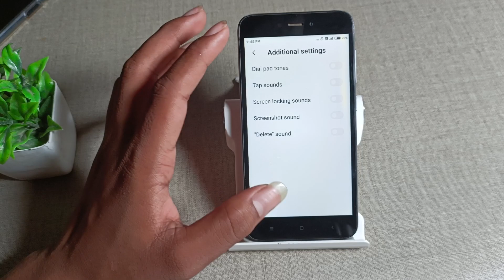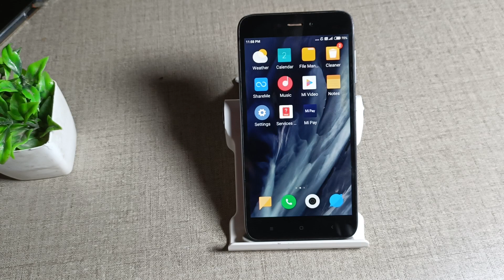How to enable & disable dial pad sound in mi Redmi 4A , sounds mobile settings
mi tv sound settings| how to change touch sound in realme x3| how to set touch sound in realme x3| fix dial pad making squeaky duck toy sound on android 11| mi mobile notification sound| how to| redmi tv sounds settings| no sound from external speaker in android mobile how to fix it| mi mobile keyboard settings| best sound settings for redmi tv| how to improve bluetooth audio quality in redmi mobiles| how to enable or disable auto call recording on redmi note 3